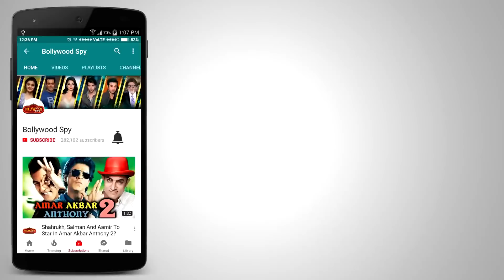Emraan Khan ने आखिर क्यों की Salman की RACE 3 REJECT